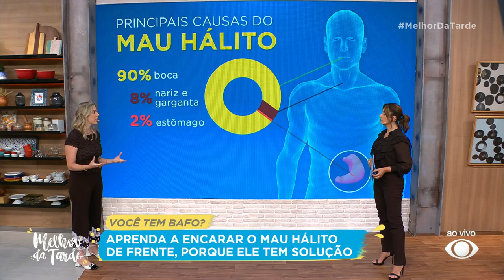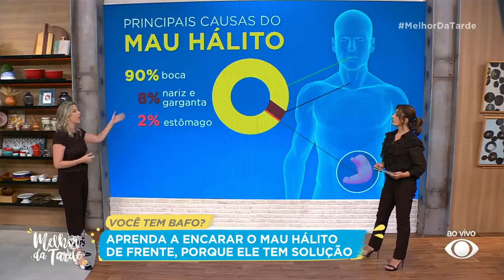Entenda quais são as principais causas do mau hálito | Melhor da Tarde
Entenda quais são as principais causas do mau hálito.